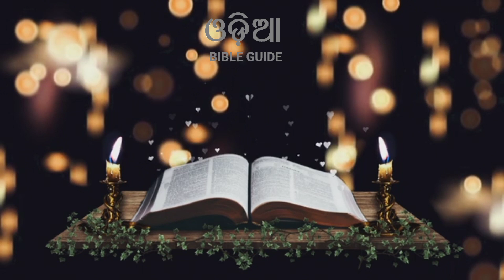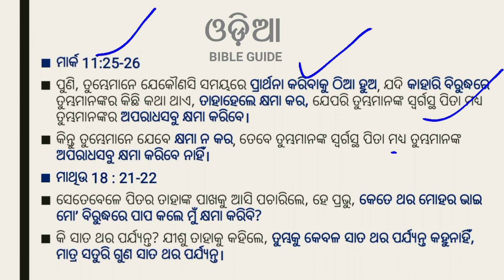ସକାଳର ପ୍ରାର୍ଥନା । Morning Prayer by Bimal Pradhan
Whatsappgroup